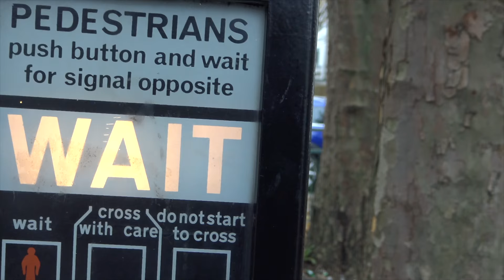💩 Worst Vlog Yet? - Vlog 024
Support the chanel for FREE